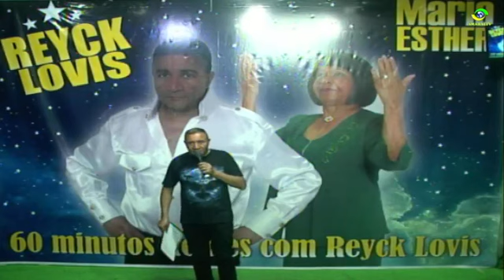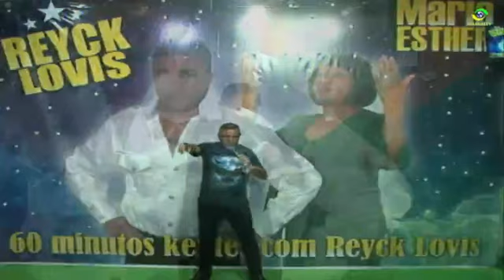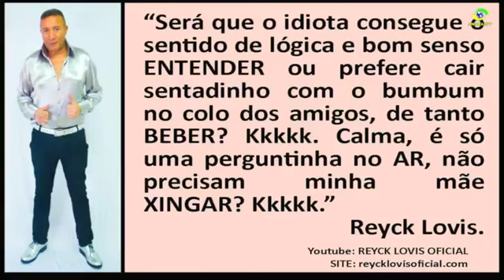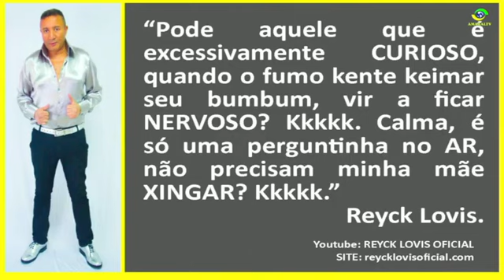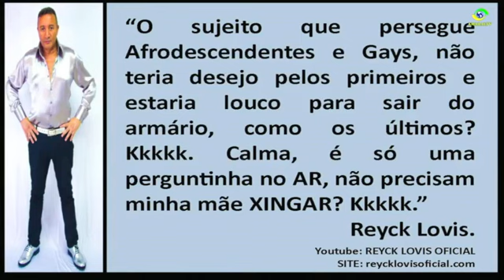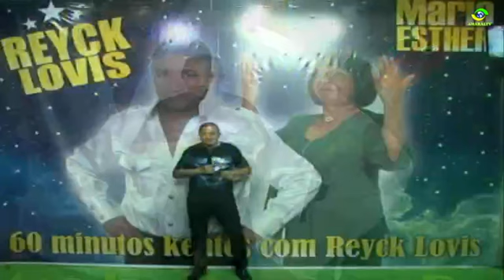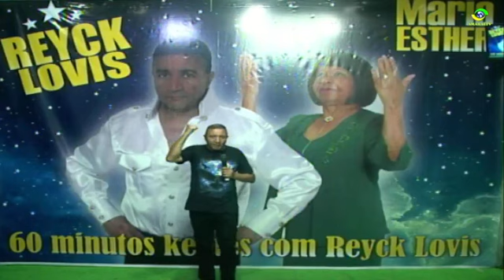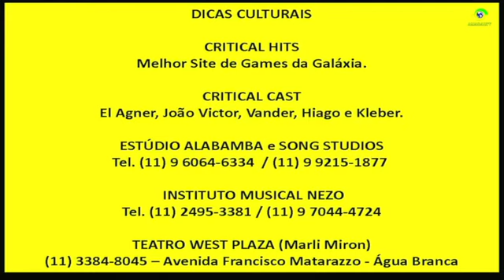Programa Reyck Lovis dia 24 10 2021